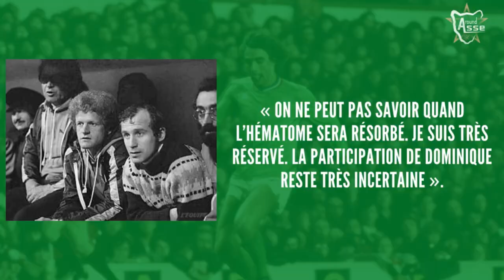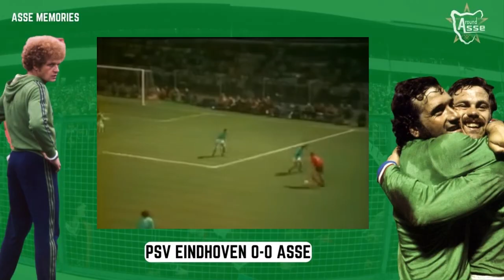LA GRANDE EPOPEE DES VERTS DE 1976 !💚 Le fabuleux parcours de l'ASSE en coupe d'Europe